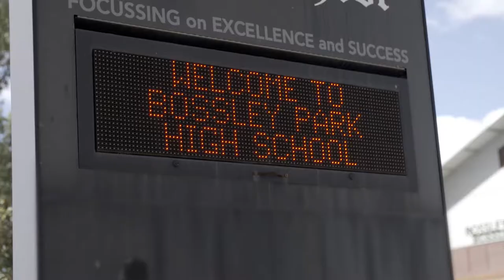Road to Schools Spec - Episode #1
Welcome to Bossley Park High School, one of the 400 public schools across NSW taking part in the year's Schools Spectacular!

Join us over the next 8 weeks as we follow the staff and students as they prepare to take the stage this November. 🌟 🌟 🌟